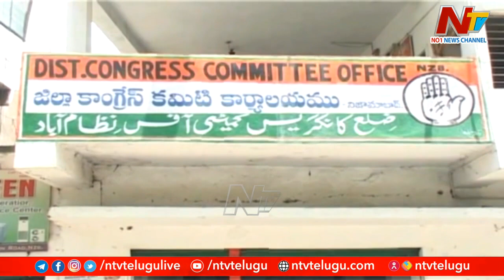తెలంగాణలో ఆ నియోజకవర్గం కోసం పోట్ల గిత్తల్లా కొట్టుకుంటున్న కాంగ్రెస్ నేతలు | OTR | Ntv